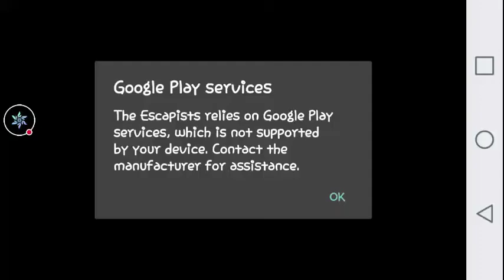How to escape san pancho #2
Plz luke subscribe if ure NEW to the channel and if u would like to jojn the daily shout out system just comment down below (Night_Squad) and i will reply back with a shout out ✌ peace